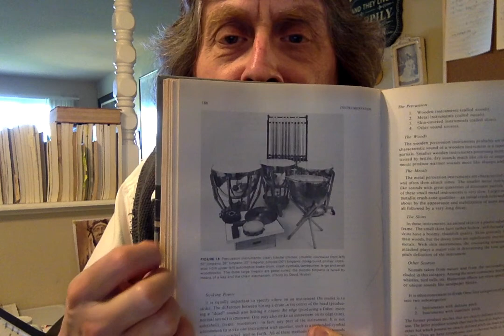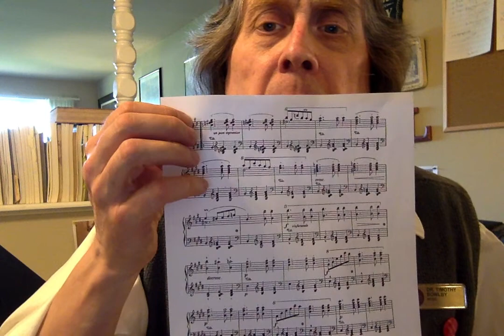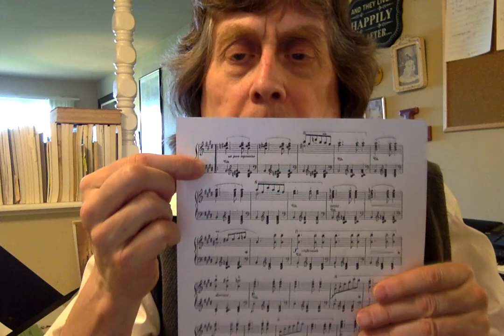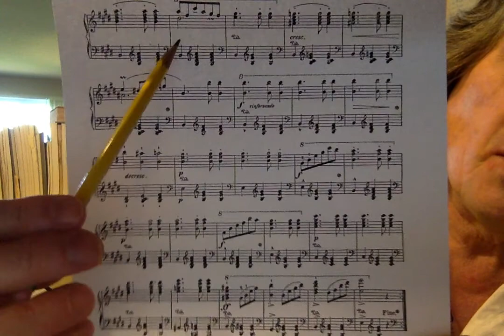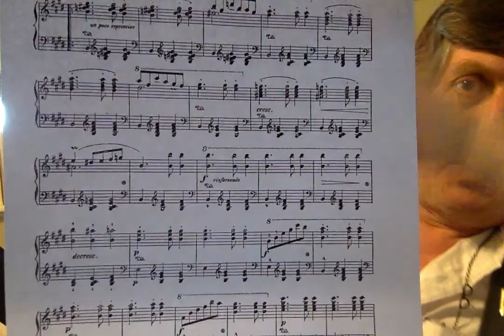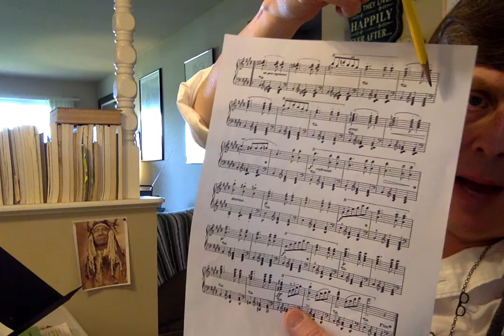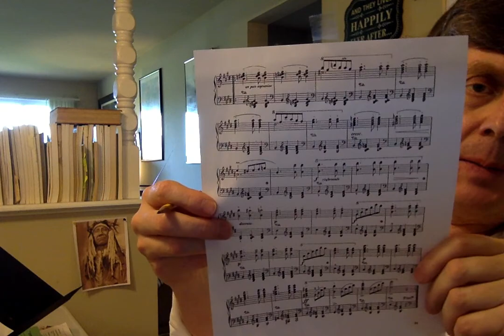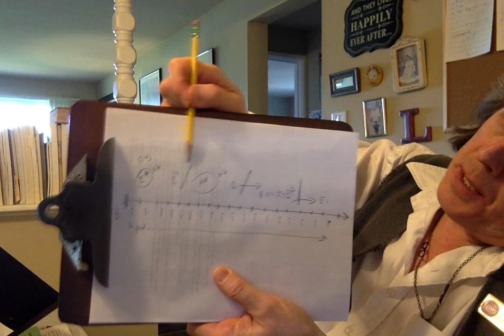Music Theory IV 20 April 20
Week 14 Theory IV installment 1